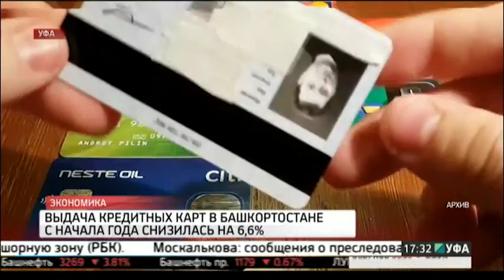Выдача кредитных карт в Башкортостане с начала года снизилась на 6,6%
Количество выданных в Башкортостане кредитных банковских карт по итогам первого квартала текущего года сократилась более чем на 6,5%. Такие данные приводят в национальном бюро кредитных историй.